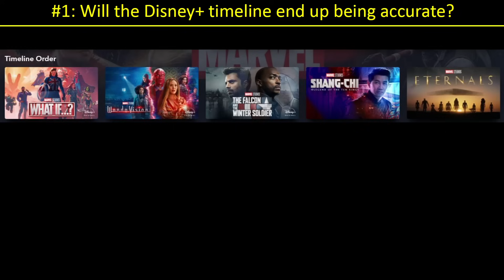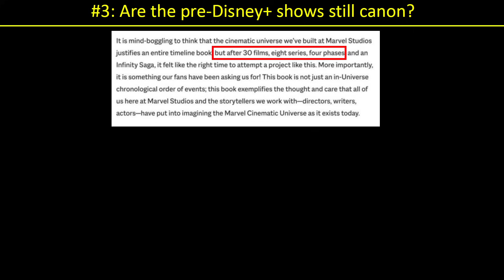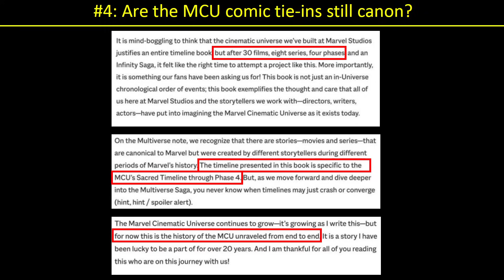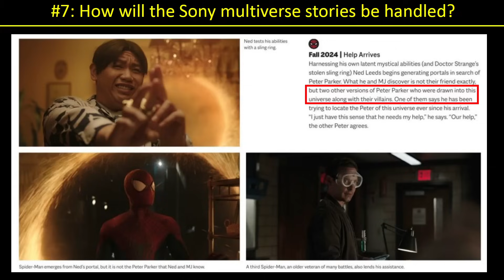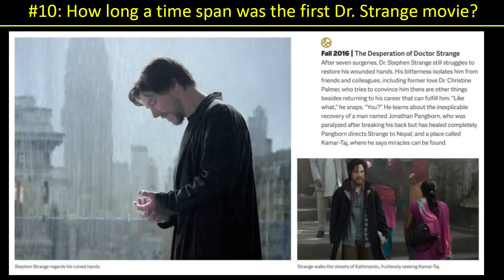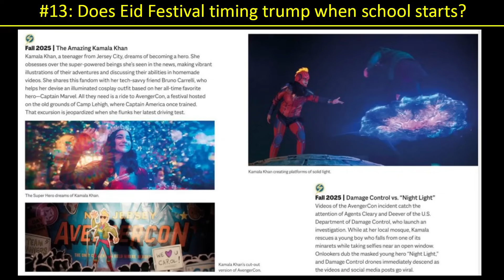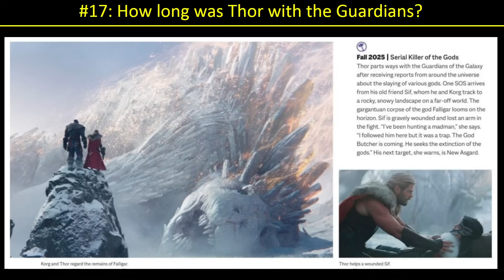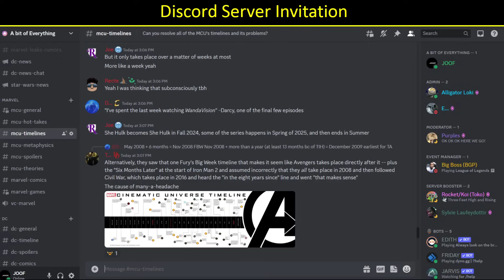The MCU Timeline book is here...did it answer our biggest questions?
This video looks at whether the new MCU Timeline book answers 20 important questions fans want resolved.

00:00 - Intro
00:54 - Video series on tricky placements
01:31 - #1: Will D+ timeline end up accurate?
03:01 - #2: Will previous timelines be ignored?
03:57 - #3: Are pre-D+ shows still canon?
08:00 - #4: Are the MCU comic tie-ins still canon?
08:35 - #5: Will we learn the MCU presidents?
09:51 - #6: How will "What If?" be handled?
11:22 - #7: How wlll the Sony movies be handled?
12:24 - #8: What year did Iron Man occur in?
13:10 - #9: What year did Iron Man 3 occur in?
13:41 - #10: What was the timespan was Dr. Strange?
15:10 - #11: Did Captain America travel to a branch?
17:15 - #12: When did Tiamet emerge?
17:50 - #13: When does Ms. Marvel's series start?
18:41 - #14: When does Shang Chi occur?
19:35 - #15: What determines Moon Knights placement?
20:21 - #16: How long before the Wong cage fight vid was released?
21:22 - #17: How long was Thor with the Guardians?
22:01 - #18: When did Werewolf By Night occur?
23:10 - #19: How long after Endgame did T'Challa pass?
22:51 - #20: Will fans agree with the timeline book?